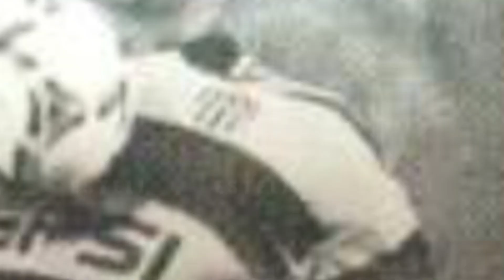"Estadio Independencia" El cementerio de elefantes de C.A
Los estadios de fútbol son considerados como “templos”, lugares sagrados para los hinchas de cada club. Y obviamente en ellos habitan cientos de historias de partidos mágicos y jugadores míticos que pisaron su césped.

El estadio Independencia, del Real Estelí FC, no es la excepción.

El Tren del Norte continúa haciendo historia para el fútbol nicaragüenses en competencias internacionales. Este martes, en una noche mágica, el Bicampeón Nacional Venció 2 por 1 al América de México en la CONCACAF Champions cup en el estadio independencia, donde no solo el conjunto mexicano perdió en este estadio, sino que han caído todos los equipos campeones de Centroamérica, motivo por el cual lo ha convertido en un "Cementerio de Elefantes" a nivel de CONCACAF.

En el año 1960 Nace uno de los clubes que hoy por hoy se denomina como uno de los mejores de la región Centroamericana, El Real Estelí FC que se fundó con el nombre “Estelí FC”.